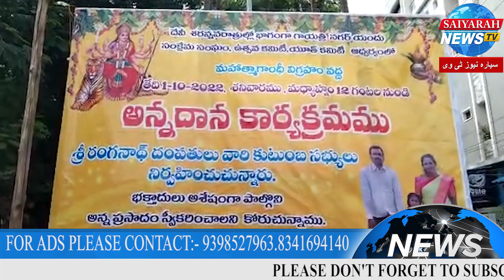Gayathri Nagar | Navrathri |ke Mouke par | 3000 | logo mein Khana Khilaya Gaya | Saiyarah News Tv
Visit Saiyarah News Tv